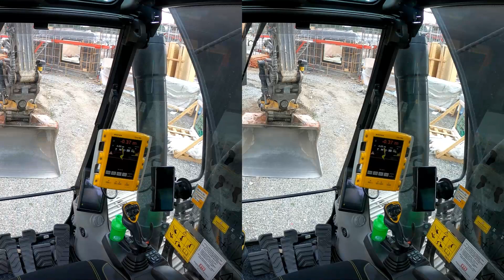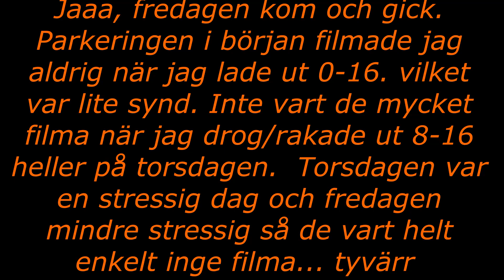Lite uppfyll, lossa gods och lite smått på slutet